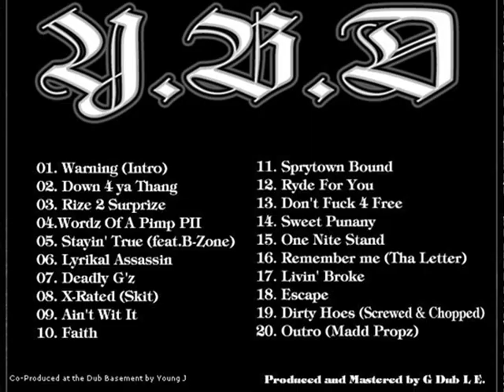YBD-Sprytown-Bound.wmv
Track #11 from the 2002 Album - Young But Deadly - Sprytown Bound 2002.